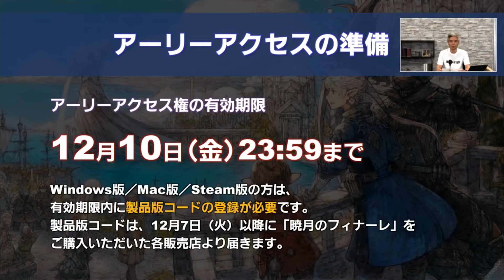FF14 暁月のフィナーレ6.0 アーリーアクセスの準備 「第33回コミュニティ放送」「切り抜き」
「第33回コミュニティ放送」で放送された「FF14 暁月のフィナーレ6.0」「アーリーアクセスの準備」「製品版のコード登録」についてです。「切り抜き」